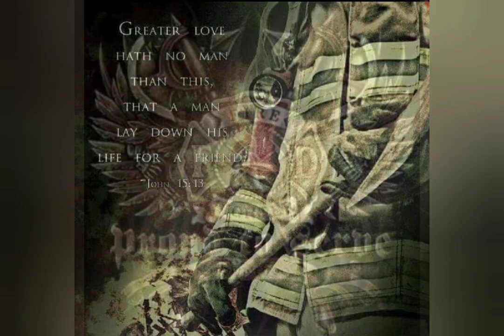House Fire and some Grass Fire Action